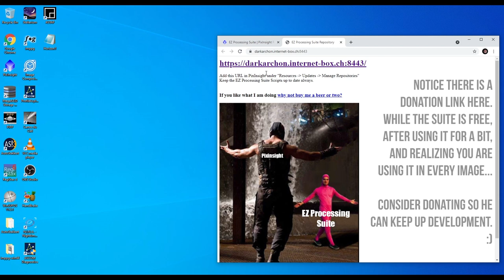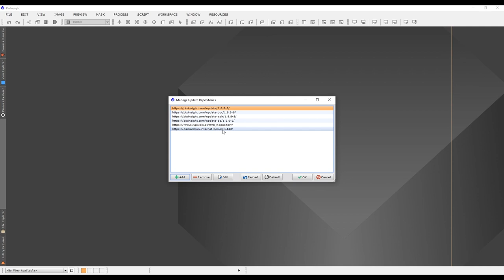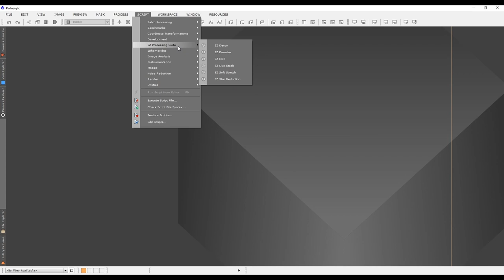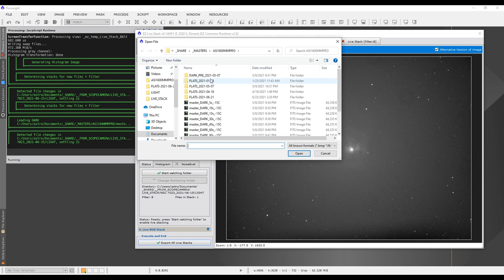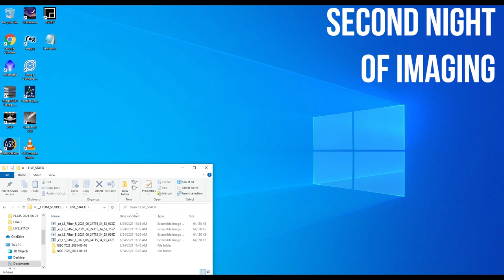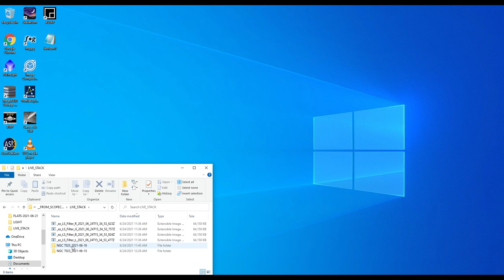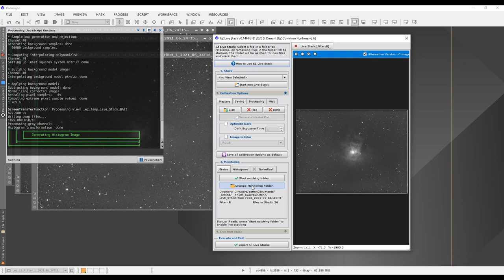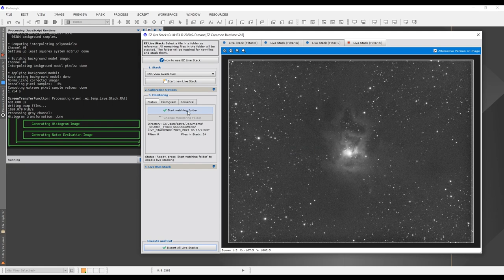Creating Live Stacks While Imaging (with EZ Processing Suite and PixInsight)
Learning how to Live Stack your photos during an imaging session can be very powerful. You may want to watch your own live stack to see how you are progressing throughout the evening. You may want to share your live stack at an outreach event to let others see what you are imaging but with greater detail as the night goes on, or you may want to just create a quick and dirty image by stacking on the fly in order to save time. All of those reasons are valid reasons to create a dynamic Live Stack.
In this video, I will show you how to use PixInsight along with darkarchon's free EZ Processing Suite to create a great live stack complete with calibration frames and even ABE applied.

He even has a Discord Channel for updated information, community sharing, and some support assistance:

CHAPTERS
0:00 - Introduction
1:34 - Reasons to Live Stack
3:00 - Installation of EZ Processing Suite
4:35 - Configuring Channel Stacks
10:48 - Configuring an RGB Stack
11:55 - Saving Day 1 Stacks
12:50 - Re-Starting Previous Stacks
15:22 - Wrapping Up